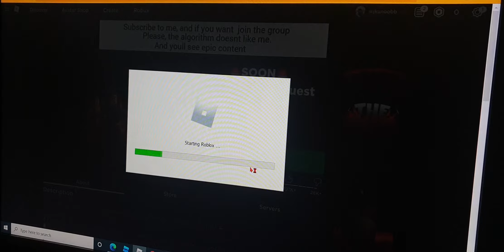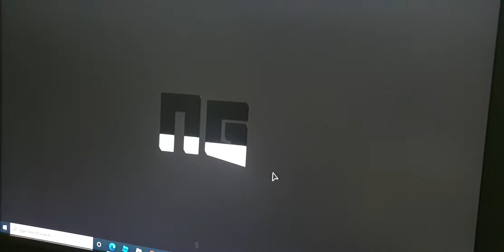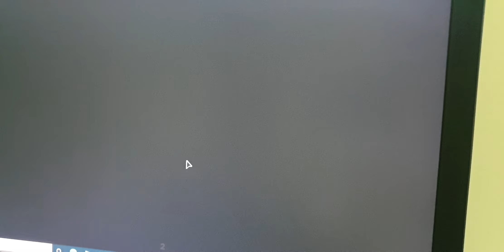Treasure quest gameplay